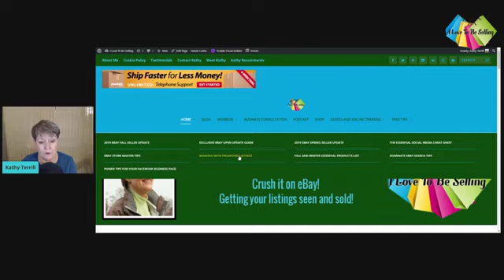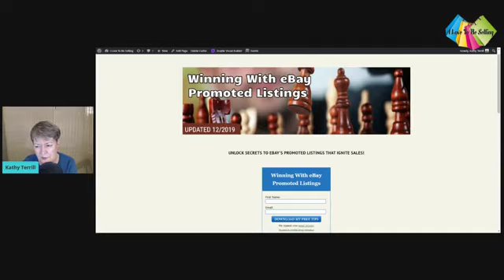eBay Seller Have You Heard This Dopey Stuff?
I've heard some very dopey stuff recently about eBay search. Let's set the record straight! Be sure to unlock 🔑 secrets to eBay’s Promoted Listings that 🔥 ignite 💰 💰sales! My freebie guide has answers you want ↙️ 🔑 ↙️ 🔑